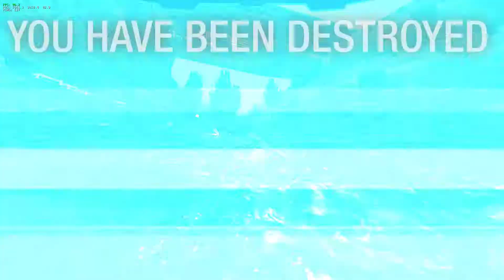MechWarrior Online - Keep Davros Safe II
Without him, we are lost.